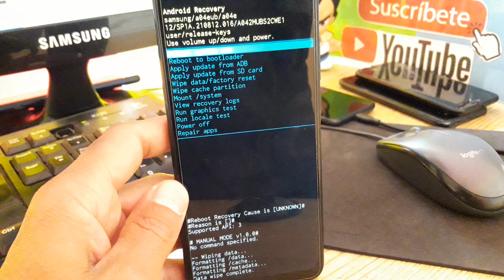Samsung a04 hard reset resetear de fabrica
DONACIONES
USUARIO: @jejou